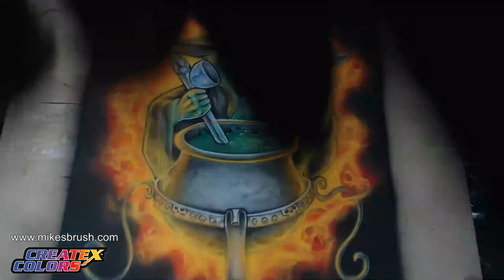Airbrushing A Wizard